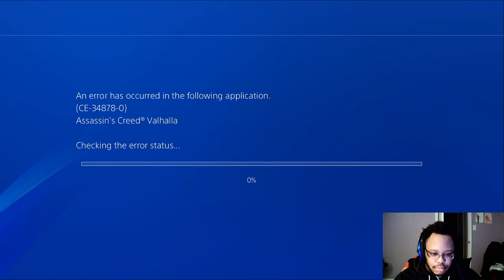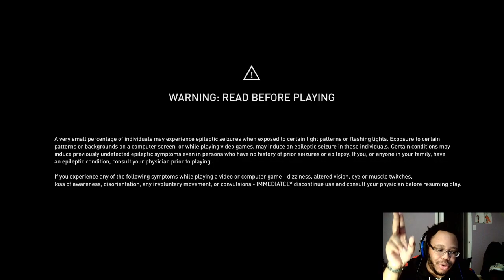Dawn of Ragnarok part 4: Tracking Fires